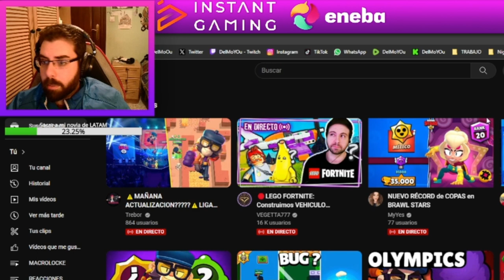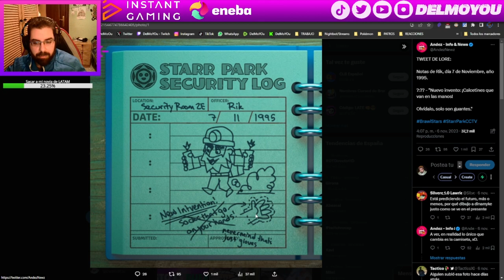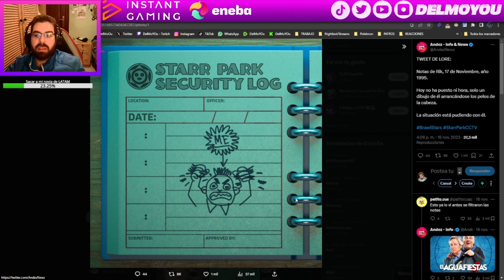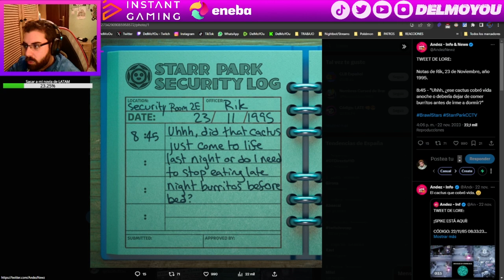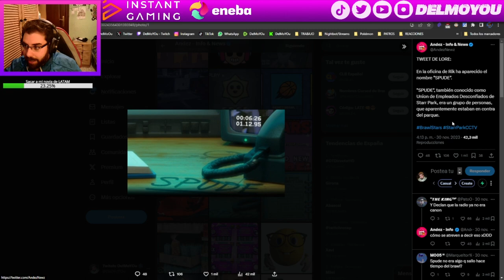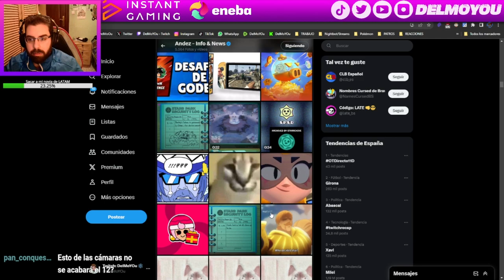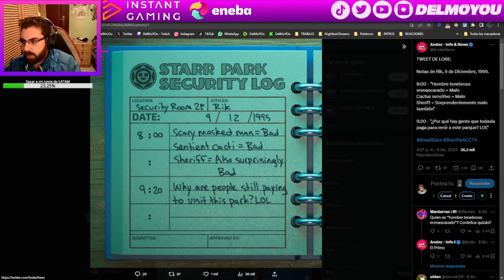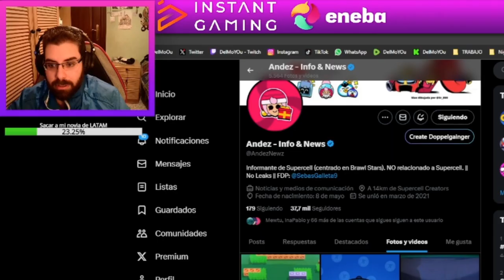TODOS LOS CÓDIGOS DE LAS CÁMARAS Y LAS NOTAS DE RIK EN ESPAÑOL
Twitch.tv/DelMoYOu